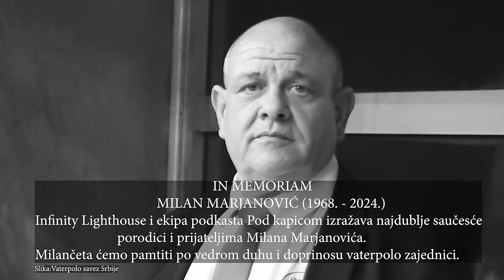Pod kapicom #151 | Dejan Stevović - Gde je Srbija nakon EP u vaterpolu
U 151. epizodi podkasta Pod kapicom bavili smo se završnom analizom Evropskih šampionata za dame i muškarce. Aleksandra je prenela utiske iz Ajndhovena, dok je Deki Stevović uživo posmatrao mečeve iz Zagreba… Akcentovali smo učinak srpskih selekija, rezultat na turniru, ali najviše vremena posvetili smo priči o objektivnim problemima s kojima se suočava vaterpolo, kako sada tako i u budućnosti… Aleksandra je iz „prvog reda“ uvidela kako izgleda organizacija velikog turnira i podelila je sa nama interesantnu priču o pratećim stvarima vezanim za adekvatnu pripremu devojaka za turnirske utakmice… Maksim Živaljević, kolega iz Podgorice, dao je svoj presek turnira uz posebnu priču o Crnoj Gori, kolege Marko Štefanek i Andrija Martić dobili su opravdani :) Deki i ja smo se i kroz emisiju uz suze oprostili od našeg Milana Marjanovića, predivnog čoveka koga ćemo zauvek pamtiti kao sjajnog prijatelja i čoveka koji je obožavao vaterpolo. Na kraju podkasta pogledajte i komemoraciju održanu u prostorijama VSS…